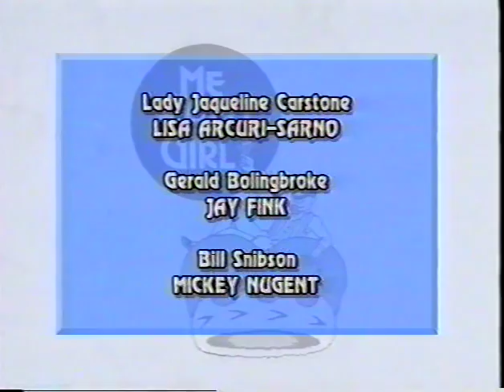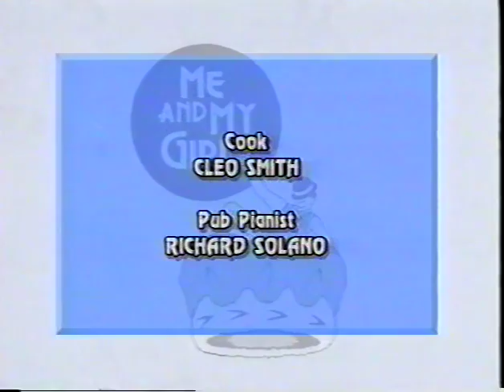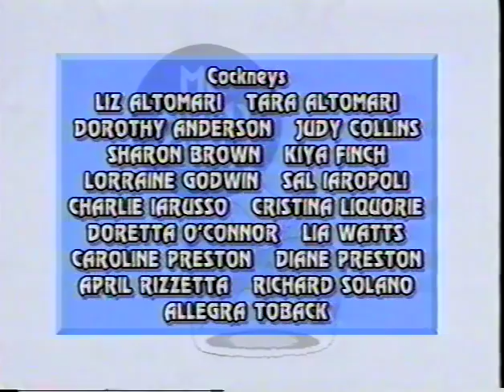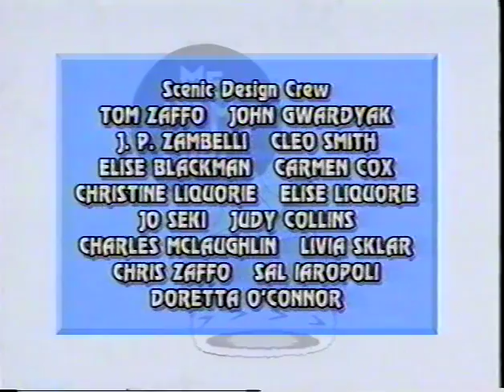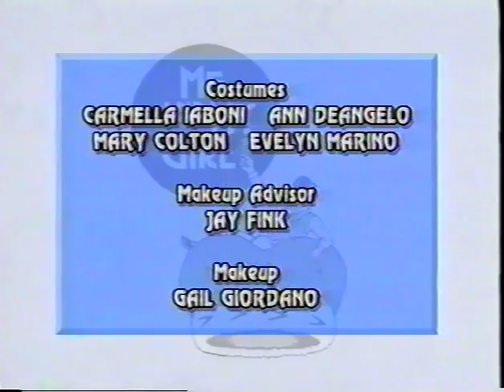Me and My Girl 1992